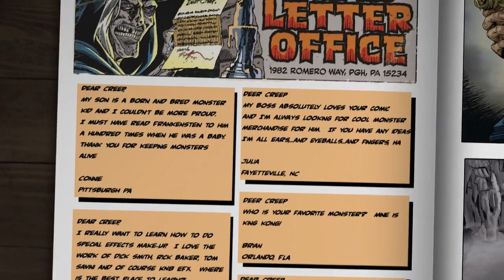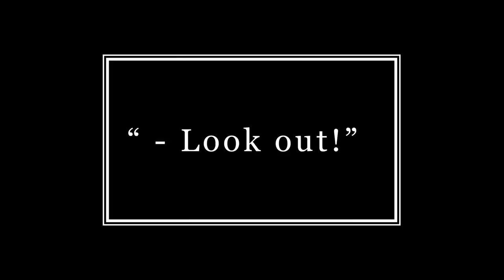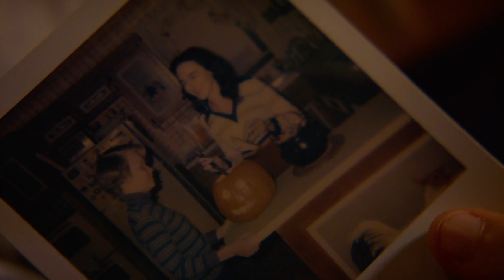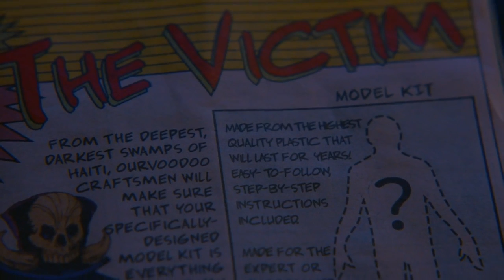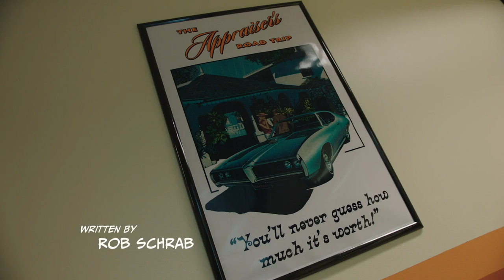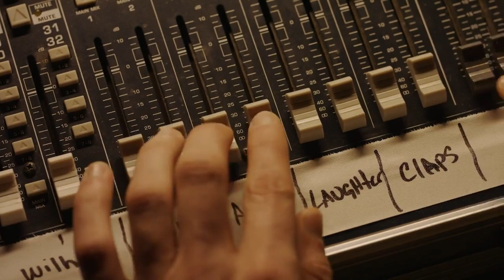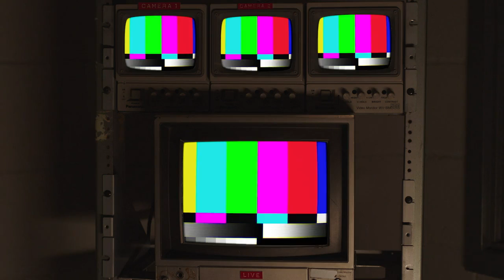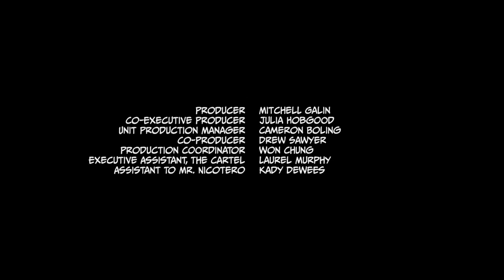Creepshow S02E01 full episode